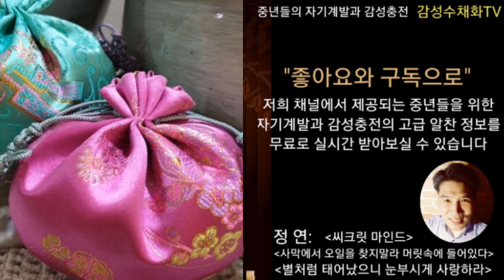"용띠 대운이 몰려온다~말이 필요없는 용의승천"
용띠 대운의 시작을 달 운세의 설명으로 누구나 알기 쉽게 설명한 영상입니다.
***운이 막혔거나 소원성취할 내용이 있는 분은 스스로 운을 여는 개운비법이 좋습니다.